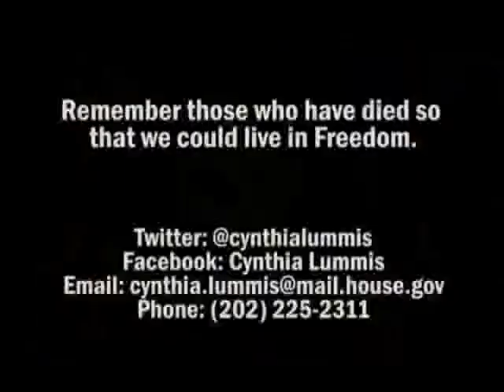Cattle Call: Saluting the Fallen and Supporting the Living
On Memorial Day weekend we must honor and remember those who have fallen in battle defending our country and our freedom and thank Wyoming families and families all over the country whose relatives, sons and daughters, paid the ultimate sacrifice in service to our country. And we need to support the soldiers returning who bear the scars of battle.